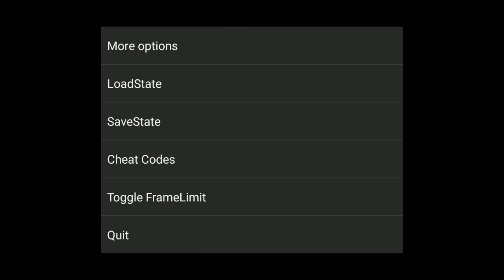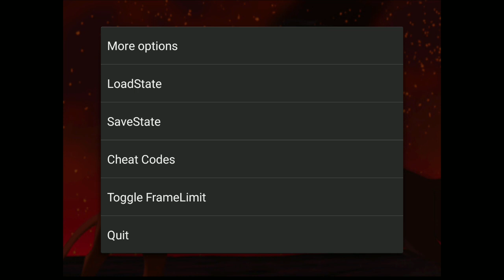lion king part 3